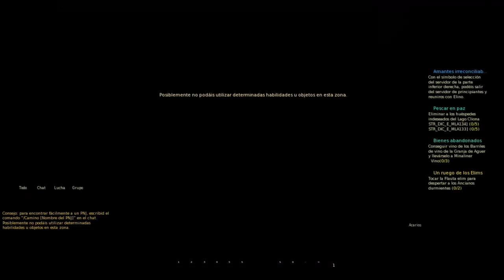01 - AION - Las misiones de Fugoza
Bueno, espero aprender de este juego y ver que puedo hacer xD